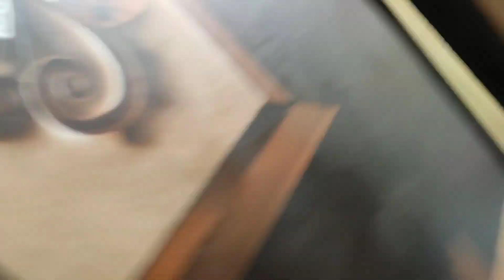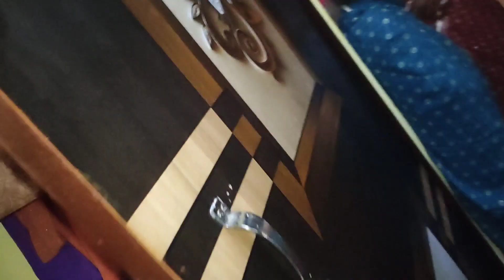Bihari Style Ka Matkor in Delhi 🥰 ||Bihar ka vlog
vlog
Vlogs
vloging
sourav joshi ka dog
sourav joshi ka kutta
sourav joshi ka oreo
lifestyle vlogs
injection vlog
injection vlog new
Vijay Riya Car
village Vlog
Pregnant vlog
baby kittens meowing
baby cats meowing
baby mozart remake
cinematography
Event videography
bihar ka vlog
darbhanga ka vlog
Darbhanga raj
village life
trending feed
Daily vlog
family vlog
first vlog
trevel vlogs
Star plus
SAGAI LADKI
Ladki ke SAGAI
Chheka
sagai new geet
Ladki ke Chheka
Chheka ke geet
chheka song hindi
chheka kaise hota hai
chheka geet
chheka song bhojpuri, chheka geet bhojpuri, chheka geet gari, cheka ke gana

bihar sampark kranti express
bihar sampark kranti train journe
new delhi to darbhanga bihar sampark kranti